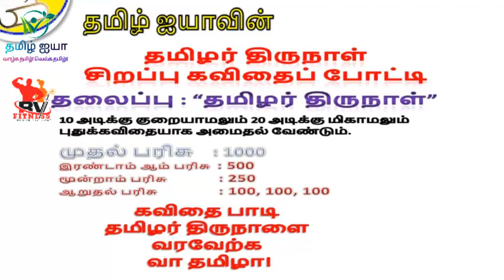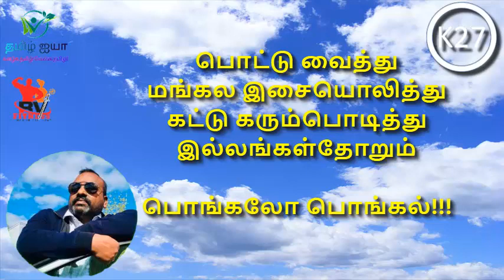பொங்கல் சிறப்பு கவிதைப் போட்டி - கவிதை - 27 கவிஞர் தங்கராஜ் சார்லஸ்